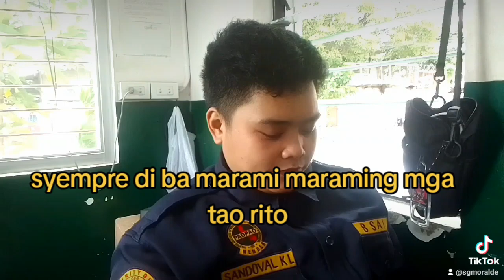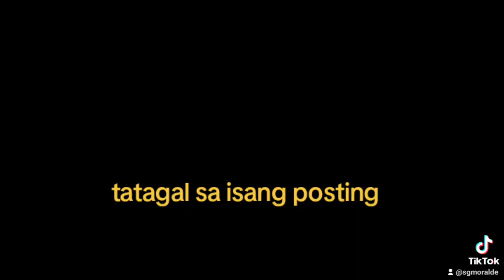PAANO ba tatagal sa trabaho?strategy ni buddy para tatagal sa posting#securityguard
strategy para tatagal sa trabaho dapat makisama,makisabay sa lahat.